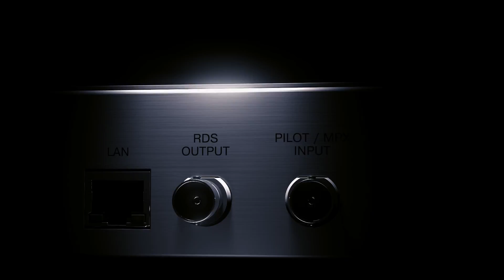SmartGen 4.1 - RDS Encoder with LAN & USB Connectivity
The SmartGen 4.1 is a fully-functional RDS/RBDS encoder that supports all service IDs and offers simultaneous scrolling-PS, RadioText messaging and the interactive function RT+ for song tagging. SmartGen 4.1 is the most efficient solution for sending TMC and EWS Services. It supports both the European CENELEC and United States NRSC standards.

With its built-in USB, TCP/IP, UDP/IP interfaces, SmartGen 4.1 grants fast programming access and full integration of RDS/RBDS transmissions with the station’s other networked functions, including message streams for digital radio and Webcasting.

In addition, all DEVA RDS/RBDS Encoders are accessible via the free of charge dedicated SmartGen RDS/RBDS Encoders Manager. The simplified user-friendly interface makes the UECP advanced programming of the SmartGen Encoders quick and easy. Fully compatible with the latest UECP EBU SPB490 Version 7.05 and based on the latest RDS technology, the SmartGen 4.1 is designed for the 24/7/365 operation.